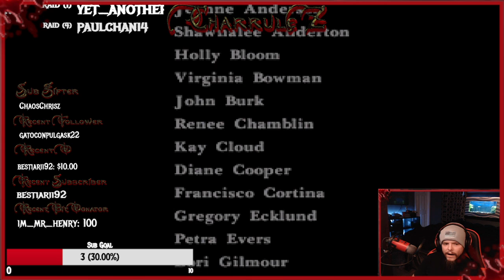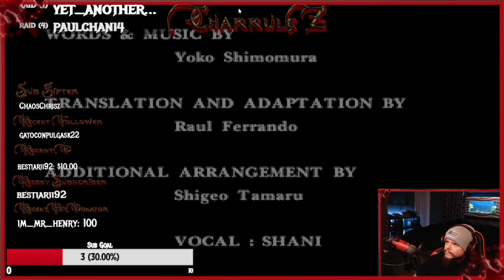Parasite Eve Finale w/ Marine ChaRRuleZ! Day 6: Liberation!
Last we left off, Eve was defeated at Ellis Island attempting to give birth to the "Ultimate Being". Everything seems calm and everyone on the U.S.S. Nimitz feels assured they have achieved victory... or have they?

Twitch Mon-Fri
Variety Gaming 6 PM EST
Retro Late Night 10:30 PM EST